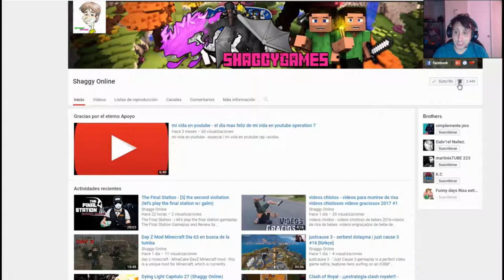Kingdom Come Deliverance parte 33